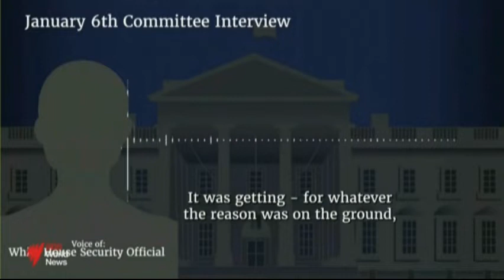Capitol Hill January 6 Hearing 22 July 2022